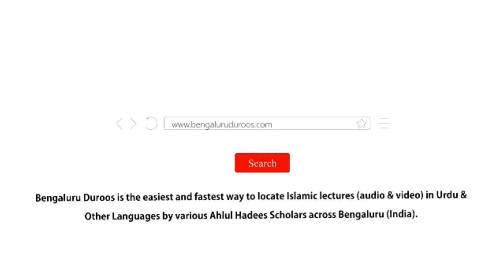Ta'amir e Muaashrah Mein Asaan Nikah Ka Role by Shaykh Abdul Mueed Umri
Event: Ijtema e Aam - organized by Jamiat e Ahle Hadees, Uppar Halli, Hoskote and Kolar on 3rd Feb 2019 @ Masjid e Ahle Hadees, Uppar Halli, Maasthi

Topic: Ta'amir e Muaashrah Mein Asaan Nikah Ka Role

Speaker: Shaykh Abdul Mueed Umri